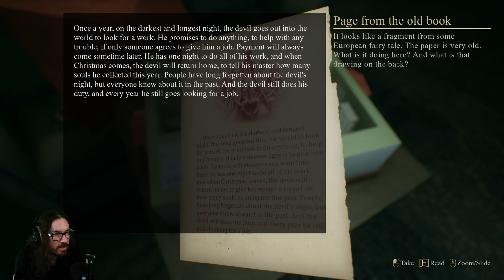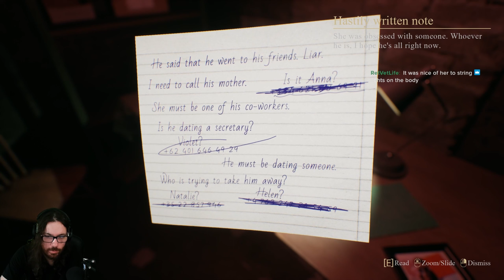A story about my crazy EX GIRLFRIEND! (CRIMSON SNOW FULL PLAYTHROUGH)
Crimson snow full playthrough.